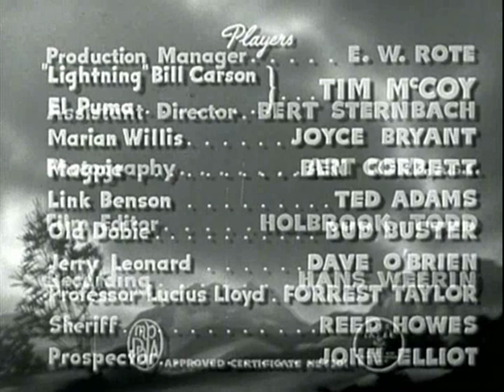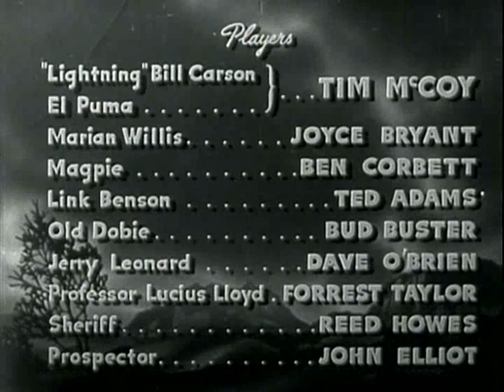THE FIGHTING RENEGADE | Tim McCoy | Full Western Movie | English | Wild West | Free Movie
Framed for murder six years earlier, Bill Carson is now El Puma the leader of a Mexican gang. Looking for the man that framed him, he finds his onetime assistant Magpie who recognizes him and hires him to escort a scientific expedition. But once again he is framed for murder when the Professor is killed with his knife. Magpie then heads out to bring in his former boss.
Cast:
Tim McCoy - Bill Carson posing as El Puma
Joyce Bryant - Marian Willis
Ben Corbett - Magpie
Ted Adams - Link Benson